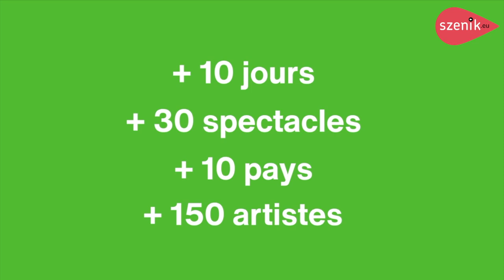Opéra de Reims : des pépites à l'Opéra I FARaway 2022 I szenik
🎭 FARaway, Festival des Arts à Reims
🌎 Focus LIBAN
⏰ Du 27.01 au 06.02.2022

Pour sa troisième édition, FARaway – Festival des Arts à Reims continue sur sa lancée en invitant pendant dix jours, des artistes internationaux, toujours aussi agitateurs et agitatrices. Engagé à leurs côtés et miroir de leurs questionnements à travers la création contemporaine, le festival n’a de cesse de questionner la relation entre l’art et la réalité, la création et les mouvements du monde actuel.

Interview, montage : j. lippmann
Le 19 janvier 2022, Opéra de Reims
Trailer : FARaway - Festival des Arts à Reims, 2022

 szenik
LE 1ER WEB MAGAZINE SPECTACLES | GRAND EST TRANSFRONTALIER concert | théâtre | danse | opéra | festival | szenik live | magazine spectacle vivant

DAS 1. WEBMAGAZIN DER DARSTELLENDEN KÜNSTE | GRENZÜBERSCHREITENDE REGION GRAND EST Konzerte | Theater | Tanz | Oper | Festival | szenik live | Bühnenkunst Magazin